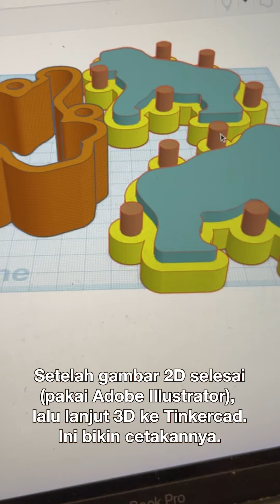PAPER PULP PROJECT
Ceritanya ini lagi eksperimen kecil-kecilan bikin mainan dari kertas packaging telur sebagai materialnya. Nah, cetakannya diprint pake 3D printer biar sesuai kepinginan bentuknya. Kali ini kepikiran bentuknya kayak Orang Utan karena Nata suka lihat Orang Utan di Melb Zoo. Perjalanan bikin patung dari kertas telor ini masih pengen dilanjutin, cetak lagi lalu diwarnain. Nanti kami update lagi ya gengs. See you later aligator 🐊